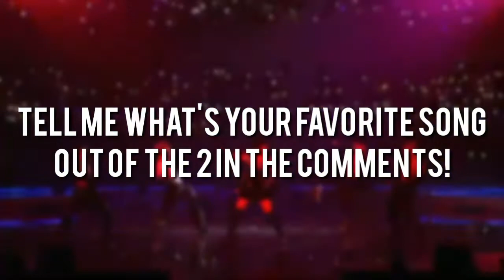shinoda mariko singles center timeline!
☀️ Shinoda Mariko (Mariko-sama)
☀️ 篠田麻里子 (麻里子様)
- AKB48 (Graduated)

Hi!

Sorry for the lame and poor quality but some videos were harder to find :(

Intro/Outro: Shinoda Mariko - Plastic No Kuchibiru

Thumbnail : Shinoda Mariko